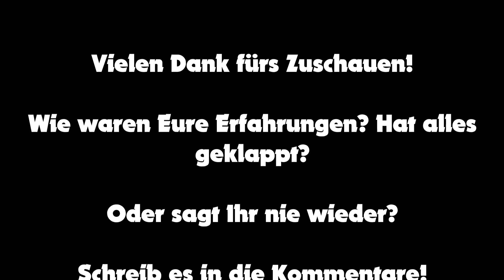BMW F10 535d -Wir kaufen Dein Auto.de- Erfahrungsbericht/Wie sind Eure Erfahrungen? Wirklich so gut?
BMW E92 M3 Coupé - 420 PS - S65 - Rev - Vlog - Vlogging -

Meine Pflegemittel für den M3:

Für die Wäsche:
Mequiar`s Ultimate Wash & Wax
Meguiar`s Grit Guard Eimer mit Einsatz
Meguiars Waschhandschuh

Für die Felgen:
Tuga Chemie Alu-Teufel ►►► Felgenreiniger

Für die Politur:
3M Abklebeband
Reinigungsknete-Gleitmittel Set
Meguiars Ultimate Compound
Meguiars Ultimate Polish
Menzerna 400
Menzerna 4000

Für die Pflege / Versiegelung:
Meguiars Quik Wax
Meguiars Paste Wax
Chemical Guys Jet Seal
Liquid Elements Orange Baby Trockentuch

Für den Innenraum:
Surf City Dash Away

Für die Lederpflege:
Colourlock Glattleder Pflegeset
Colourlock Leder Reinigungsbürste

Für den Motorraum:
SurfCity Engine Degreaser

Allzweckreiniger:
APC Cleaner – All purpose Cleaner

Für die Reifen:
Meguiars Endurance High Gloss
Meguiar's X3090 Auftragsschwamm

Für die Scheiben:
Surf City Beyond Glass Cleaner

Für das Aluminium:
Nevr Dull

Mein Equipment zum Filmen:

Magnetische Handyhalterung
Zoom H1
Dji Osmo Gimbal
Mikro EDUTIGE ETM-006
Samsung S9

Beste Grüße
Euer Sascha